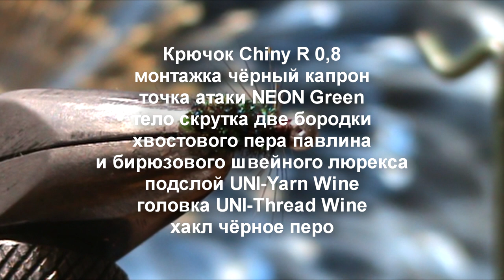Павлин-Мавлин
Енисейская обманка на хариуса из хвостового пера павлина способом в дайбинговую петлю из люрекса.